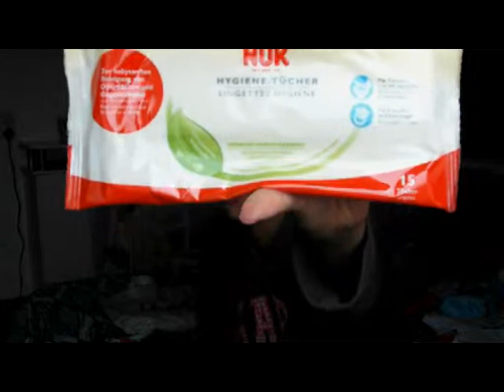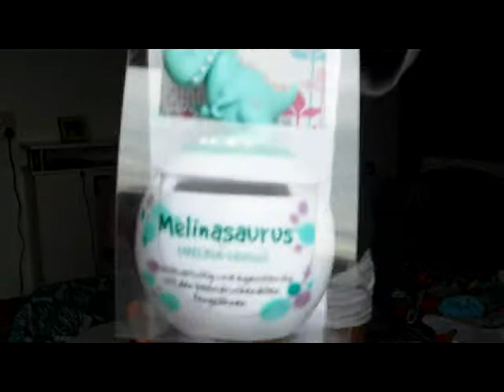Baby Buys July 2013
Eine zusammenstellung von Sachen die Ich meiner kleinen Prinzessin gekauft habe und was sie als Geschenk bekommen hat.